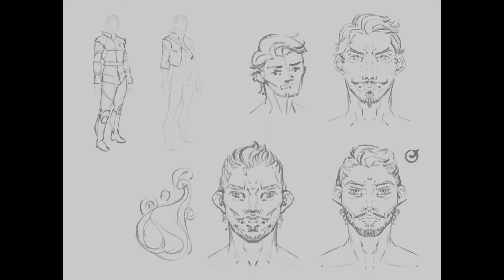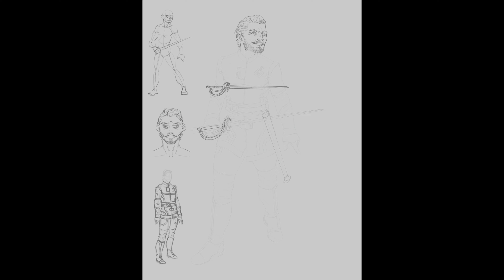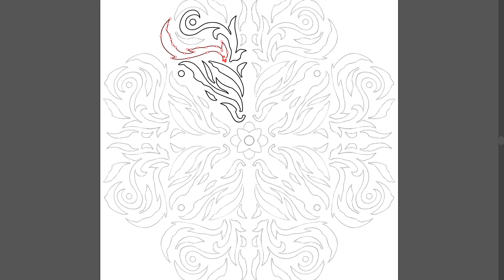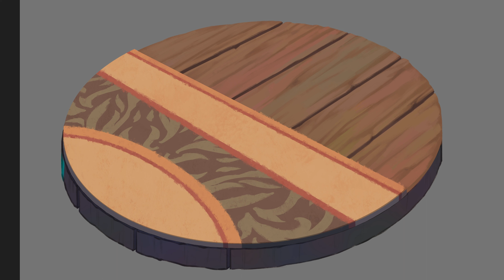Capor Vignette Time Lapse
A time lapse of my vignette of my original character, Capor Nils.